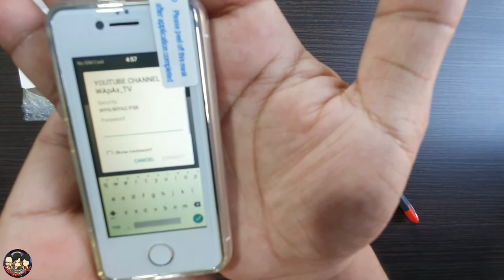SMALLEST SMARTPHONE EVER!!! MELROSE S9 / GIVE AWAY Tagalog unboxing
We will be giving away this smallest smart phone ever!!!

Here's how to join.

- Comment wapaxtv in this video
- Once this video reached 1,000 likes we will
  do a live stream raffle.